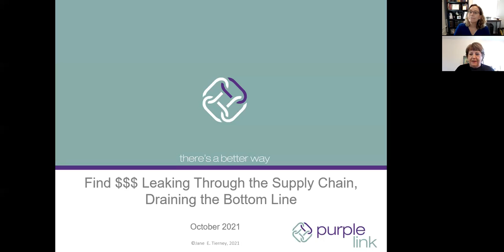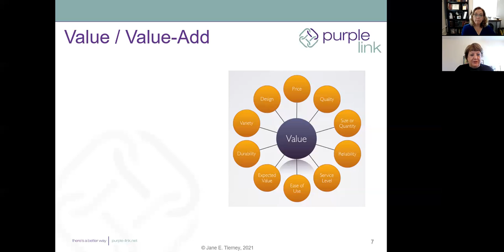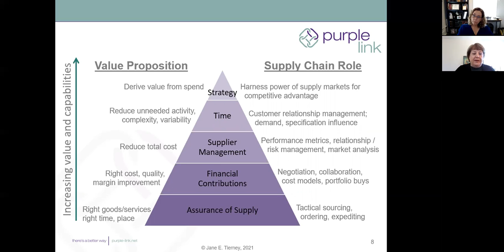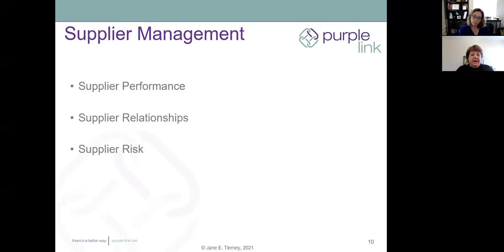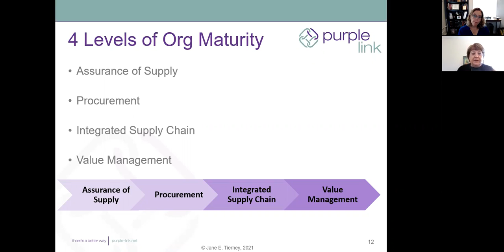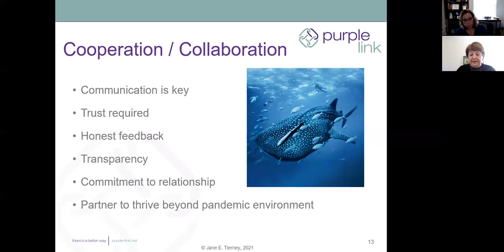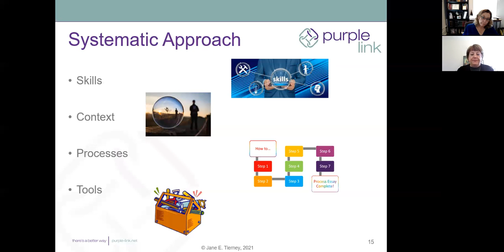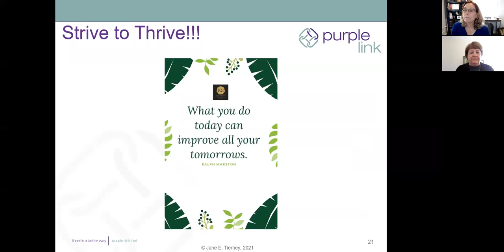Stop $$$ Leaking Through the Supply Chain, Draining the Bottom Line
Many organizations struggle with poor supplier performance or strained supplier relationships. Managers lose sleep over the discovered and unknown risks in their supply chain and fret that the current staff lack skills to tackle strategic objectives needed to improve year over year results. To concerned executives, these sound like a faucet leaking money from the supply chain, draining the bottom line.
Speaker: Jane Tierney, MBA, CPSM, CPSD, President, Purple Link